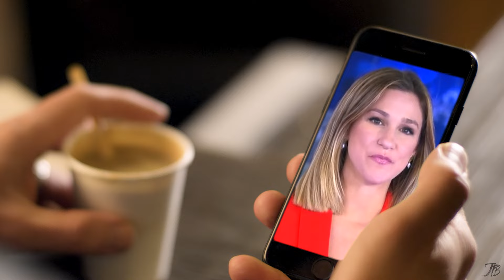Joe Biden And Donald Trump Have Died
Laughing Bernie has already collected 2 souls: Pat Robertson and Henry Kissinger. Who's next?

Trump and Biden are too old. They're wrong and nightmarish on many other things, but this is clearest thing we can all agree on. I am ageist in this circumstance. At this point in anybody's life, you are unable to change and roll with the punches. These guys are done. Well done. Burnt.

Special unauthorized ILLEGAL appearance by @HasanAbi

Follow me elsewhere for more - not everything is built for YouTube :)

Come hangout in our Discord! We use it as our sounding board, feedback room, and hang zone